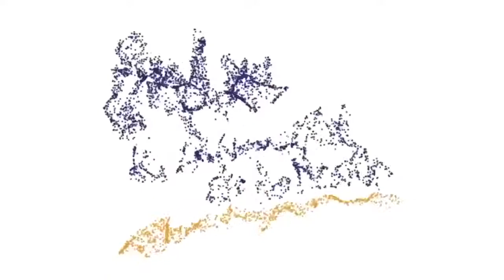UNAM Scientists seek gamma rays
Gamma rays are the most powerful explosions in the universe